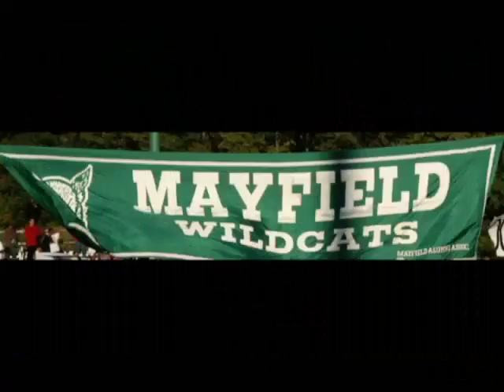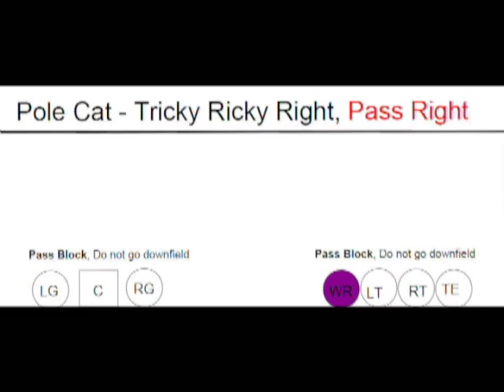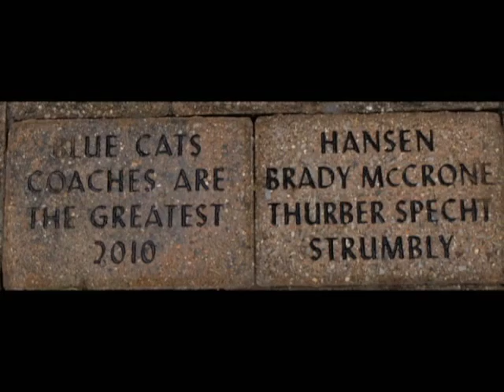2010 Blue Cats Football 2010 - Mayfield.mp4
2010 Blue Cats Football 2010 - Mayfield - Little League Football